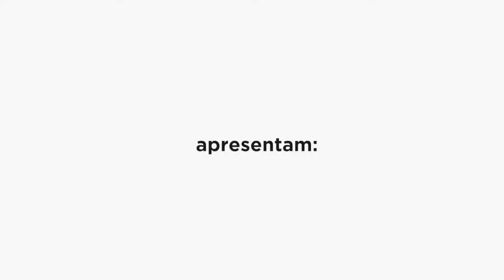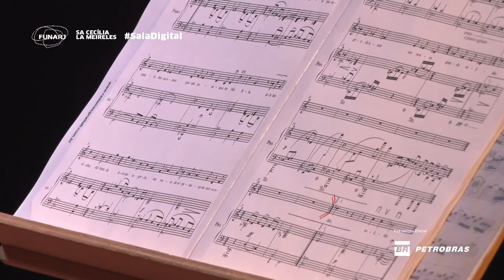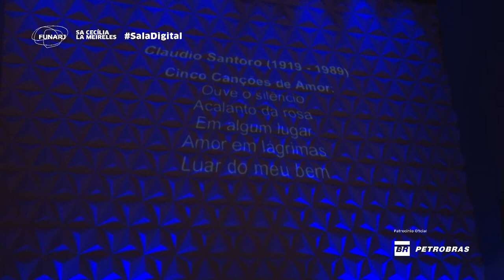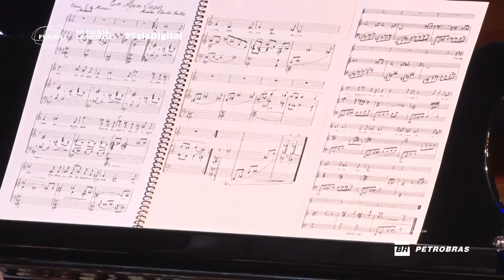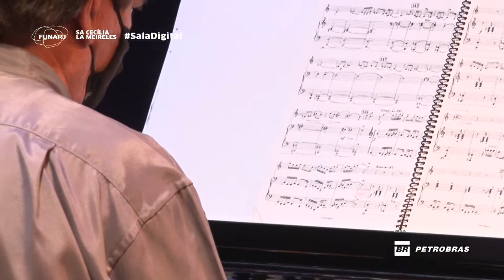SÉRIE MÚSICA DE CÂMARA – 19/06/21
Governo Federal, Governo do Estado do Rio de Janeiro, Secretaria de Estado de Cultura e Economia Criativa do Rio de Janeiro, através da Lei Aldir Blanc apresentam.

Sala Cecília Meireles/FUNARJ
Série Música de Câmara / Série Sala Digital #41

Ricardo Amado, violino
Flávio Augusto, piano

PROGRAMA:
Edmundo Villani-Côrtes (1930)
-Luz
-Águas Claras
-Sonata Encantada
I - Moderato
II - Andantino
III - Vivace

-Improviso nº 7

Claudio Santoro (1919 – 1989)
-Cinco Canções de Amor:
Ouve o silêncio
Acalanto da rosa
Em algum lugar
Amor em lágrimas
Luar do meu bem

-Sonata nº 4
I - Allegro
II - Lento
III - Allegro

Torne-se um Amigo da Sala e ganhe benefícios exclusivos para a Temporada 2021.

Governador
Cláudio Bomfim de Castro e Silva

Secretária de Cultura e Economia Criativa
Danielle Barros

Presidente da FUNARJ
José Roberto Gifford

Diretor da Sala Cecília Meireles
João Guilherme Ripper

Chefe da Divisão Artística
Mônica Diniz

Chefe da Divisão Administrativa
Silvio César M. Santos

Coordenador Técnico
Sérgio Santos

Administração de Processos
Luana Heitor

Assistente Administrativo
Fernando Ferreira

Assessoria de Projetos Educativos
Andreia Severo

Produção
Isabel Zagury

Marcus Veras | Coringa Comunicação

e Desenvolvimento de Conteúdo
Júlia Rónai

Comunicação Visual
Marcio de Andrade

Fotografia
Vitor Jorge

Setor Operacional
Valdeci da Silva

Palco
Paulo Sérgio Duarte
Marcos Aurélio Reis
José Ramos Filho
André Luiz de Souza

Bilheteria
Alberto Carlos de Oliveira
Janete Nogueira
Monique Gonçalves Serafim

Portaria
José Elias de Albuquerque
Gilberto Figueiredo
Daniel Pereira
Ilson Fernandes
Luiz Fernando Xavier
Sadraque Máximo

Camarins
Ademaise Damasceno
Rogéria Silva Marques

Apoio Administrativo
Alba Almina de Azevedo

Negócios e Relações Institucionais
Ártemis
Priscilla Cadette
Letícia Santos

Associação dos Amigos da Sala Cecília Meireles

Presidente
Wilton Queiroz de Araujo

Vice-Presidente
Nelson de Franco

Primeiro Tesoureiro
Eduardo Jardim Freire

Conselho Deliberativo
Angela Martins de Souza
Simone Pinto M. de Oliveira

Conselho Fiscal
José Gustavo Feres

Relacionamento com Associados
Nathália Soares
Márcia Ibraim

ALERJ
Presidente
André Ceciliano

TV ALERJ

Direção TV Alerj
Luciano Silva

Técnico de Engenharia
Marcelo Freitas

Direção de TV
Anderson Silva

Elton Lira

Iluminação
Jorge Gabriel

Auxiliar de Iluminação
Leandro Sant’Anna

Técnicos de Informática
João Vitor Mendonça
Washington Siqueira

Norimar Guimarães

Alexandre Coppe
Elton Moura
Ricardo Domingos
Gabriel Torraca

Auxiliares de Câmera
Matheus Almeida
Vinícius Siqueira
Igor Henrique

Operadora de Caracteres
Vanessa Duarte

Assistentes Técnicos
Alberto Ribeiro
Lucas Lobo
Pedro Souza